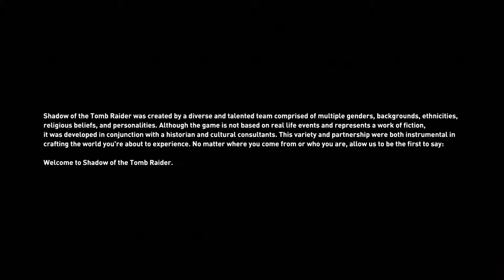25 Minutes of Adventure and Exploration - Shadow of the Tomb Raider | X Box One X Gameplay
Video by : Rugino3 & DJakieTheFirstOne (At gunpoint)

Shadow Of The Tomb Raider | Opening Scene | 1080p |Xbox One X | No Commentary
Uploaded Using : V-Play's ultra fast pulse pounding earth shattering bone crushing ligament tearing Internet.